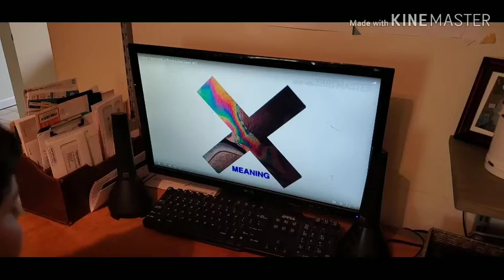Help you up, Ha! (Official Video) (prod. Kiwi)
Its finally here! Yayayayay!
Ya gunna have to ask me if you want to do a remix!

That is the beat if wanted

Peace!